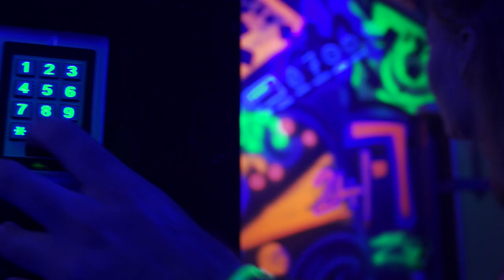Pier Pressure Escape Room - RAVER QUEST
Produced for Pier Pressure Escape Rooms.

A short promo film for Brighton's Pier Pressure Escape Room - Raver Quest. Players have to solve a series of high tech games and puzzles in order to complete the task.

Produced by BigPlus 2018.